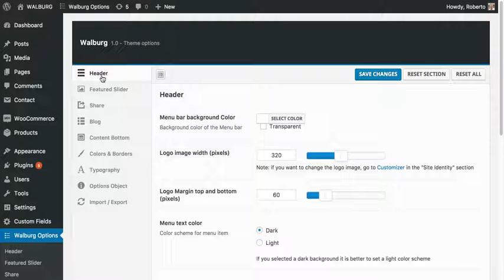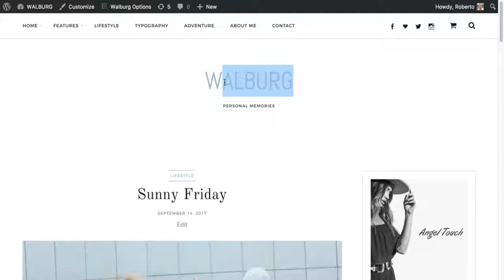walburg logo text font